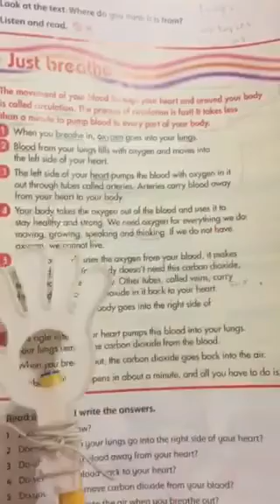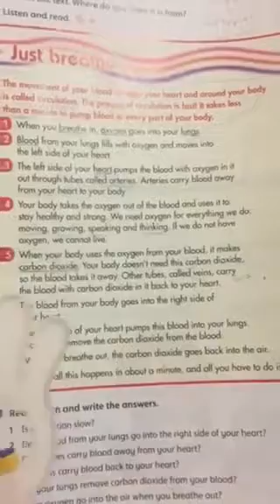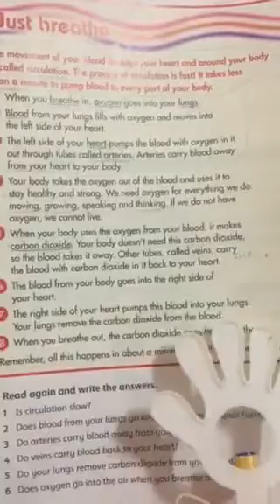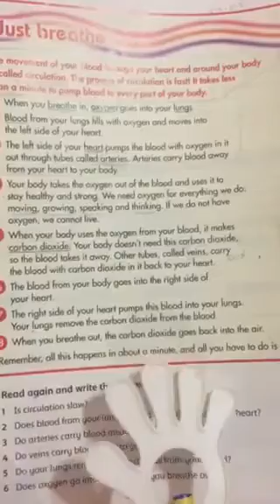شرح درس القراءة just breathe - fifth grade 3